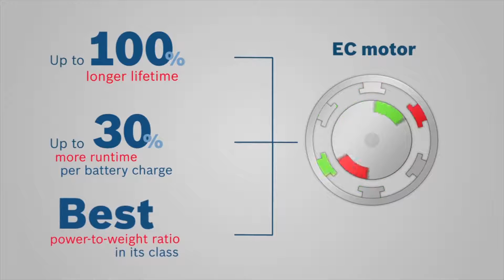Bosch Cordless Drill/Driver GSR 10.8 V-EC - BoschHardware.com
Looking for genuine & quality BOSCH Power Tools - BOSCH Cordless Drill/Driver, GSR 10.8 V-EC in Malaysia?